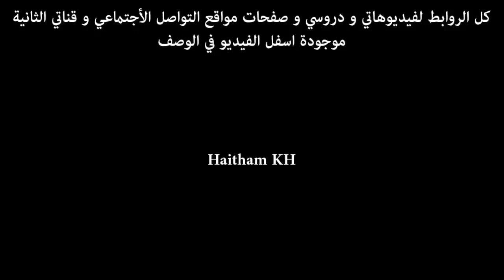دروس كرة قدم - تمارين منزلية ستجعل منك لاعب ذو سرعة, لياقة, رشاقة عالية خلال وقت قصير